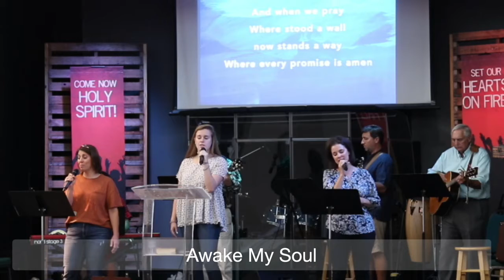Awake My Soul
FUMC Praise Band performs Awake My Soul on September 26, 2021.